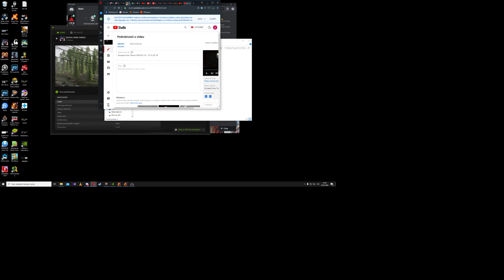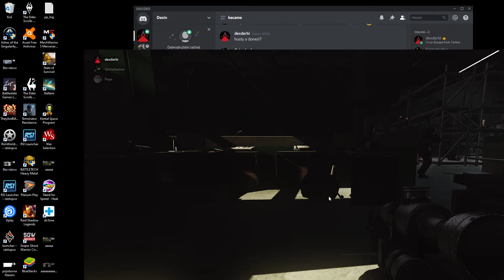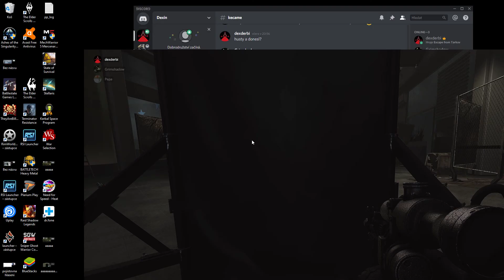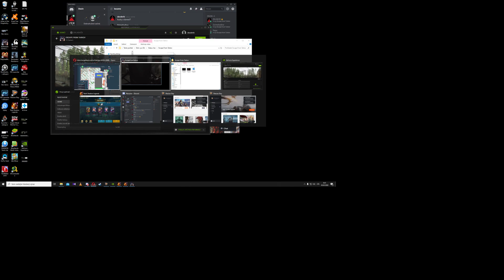Escape From Tarkov 2020 03 02 23 56 31 19